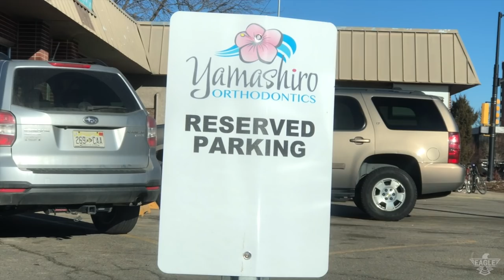GET OFF YOUR PHONE!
I shoot all my videos on an iPhone 8 plus and edit on a MacBook Pro using Final Cut Pro X.